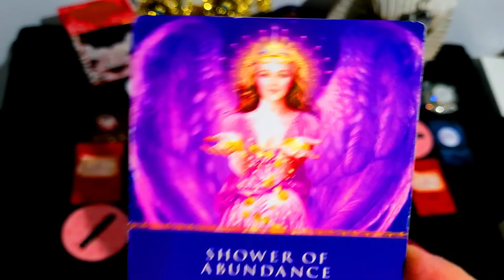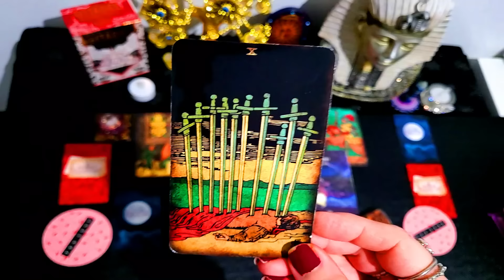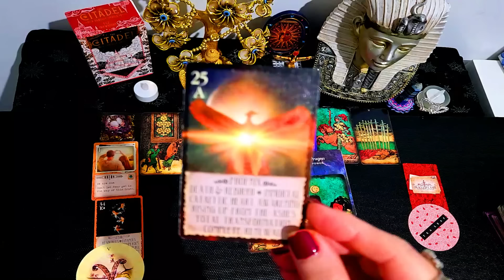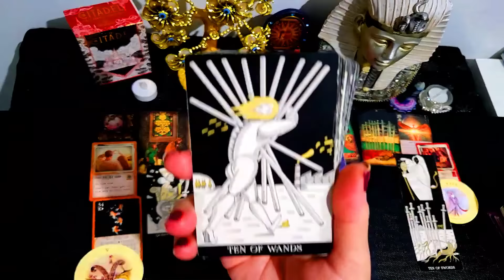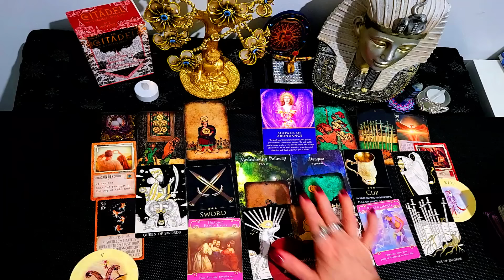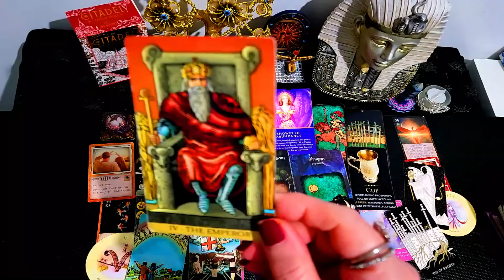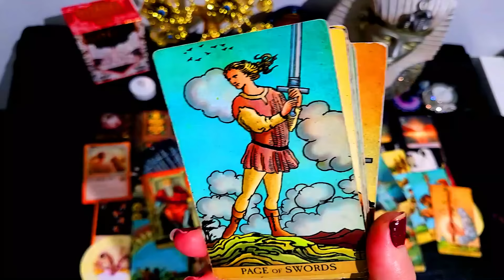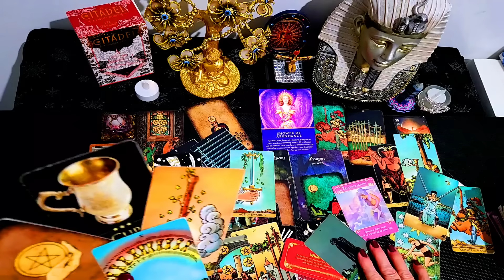TODAY'S MESSAGE FOR ALL⭐JULY 2 2024 ALL MUST👀🎈⭐55⭐🎈💰SHOWER OF ABUNDANCE & 💞🎈A MAJOR ENDING!!💰⭐💞